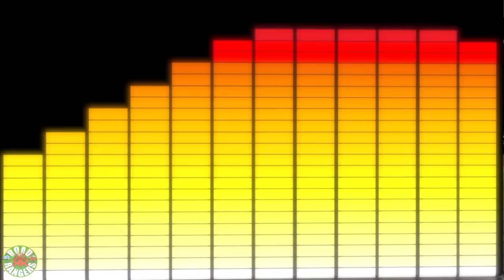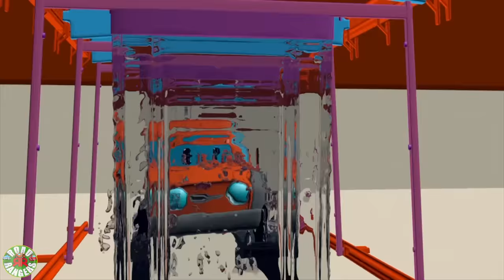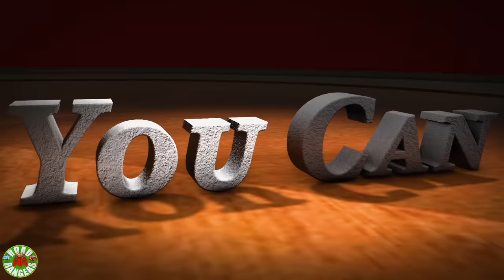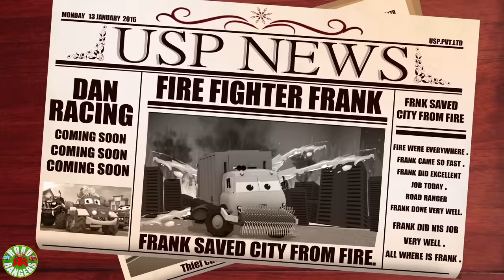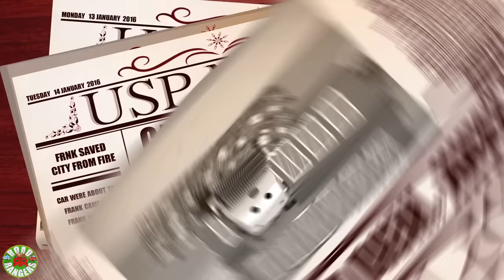The Theif Family + More Animated Videos for Toddler by Road Rangers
Hi Kids!